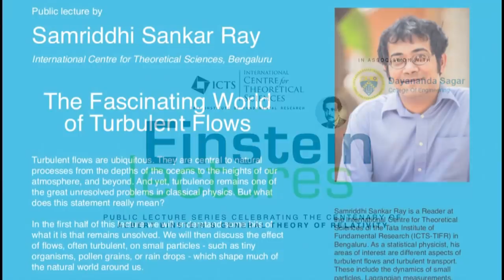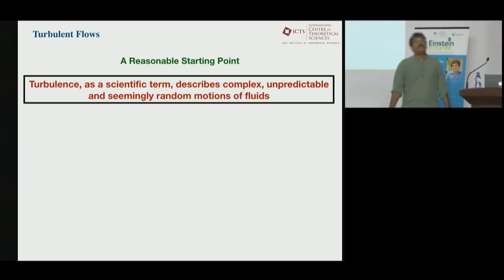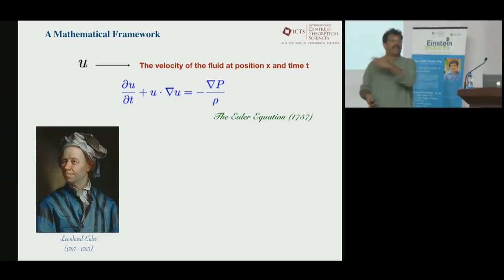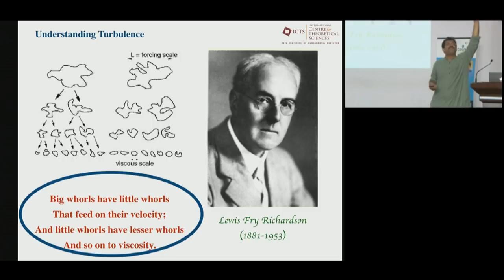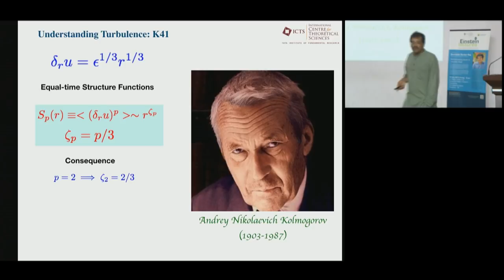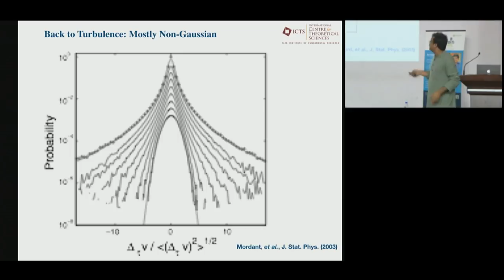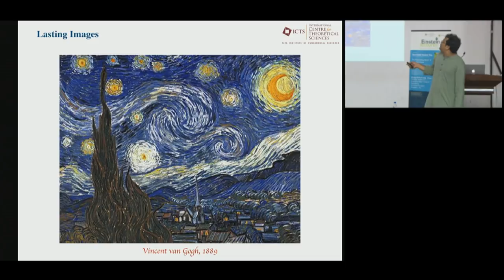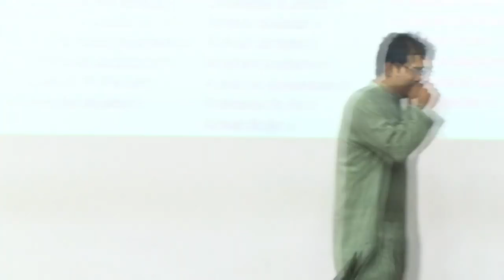The fascinating world of turbulent flows by Samriddhi Sankar Ray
EINSTEIN LECTURES

THE FASCINATING WORLD OF TURBULENT FLOWS

SPEAKER: Samriddhi Sankar Ray (International Centre for Theoretical Sciences)

DATE: 24 August 2018, 12:00

VENUE: Dayananda Sagar College of Engineering, Kumarswamy Layout, Bengaluru - 78

Turbulent flows are ubiquitous. They are central to natural processes from the depths of the oceans to the heights of our atmosphere, and beyond. And yet, turbulence remains one of the great unresolved problems in classical physics. But what does this statement really mean?

In the first half of this lecture we will understand some bits of what it is that remains unsolved. We will then discuss the effect of flows, often turbulent, on small particles - such as tiny organisms, pollen grains, or rain drops - which shape much of the natural world around us.

0:00:00 Introduction
0:06:55 The Fascinating World of Turbulent Flows
0:08:39 Turbulence: On Google News!
0:10:02 Turbulent Flows
0:12:41 Example of Turbulence
0:15:05 Ingredients: Viscosity, Energy and Boundaries
0:17:47 A Mathematical Framework
0:24:51 Fully Developed Turbulence
0:27:47 Understanding Turbulence
0:33:15 Why do we care about turbulent flows?
0:42:34 Summary
0:43:23 What Goes Wrong?
0:45:17 About Distributions: Mostly Gaussian!
0:47:45 Back to Turbulence: Mostly Non-Gaussian
0:49:53 Non-Gaussian Nature of Turbulence
0:50:43 Intermittency
0:51:27 Rationalizing Intermittency
0:52:33 So is this the unsolved problem?
0:53:59 Dissipative Anomaly
0:54:07 Finite-Time Blow-Up
0:54:19 Why do we care about turbulent flows?
0:55:24 Warm Clouds: A Grand Challenge
0:55:31 What makes particles special?
0:57:59 Typical Questions
0:58:11 Lasting Images
1:00:22 Q&A